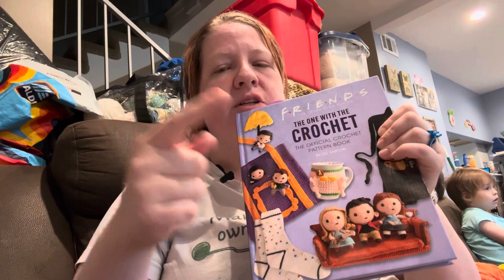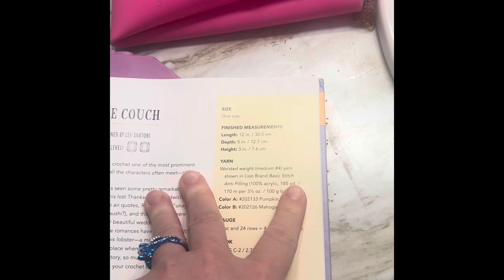WIPs April 10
My weekly works in progress check in!

A picture of the completed oolong tea shawl by Red Teapot Atelier is available on my community tab.

Cozy cardigan sweater is actually by @SecretYarnery